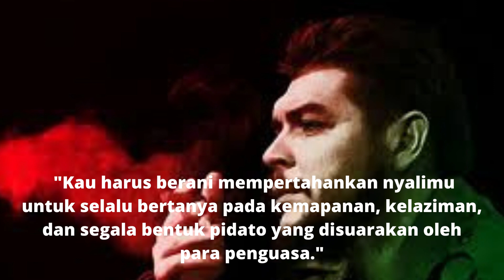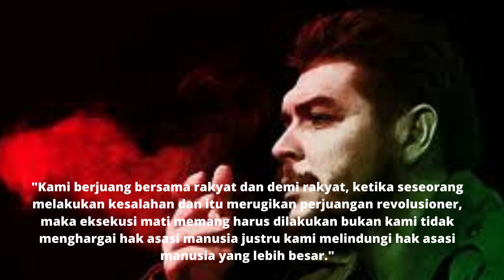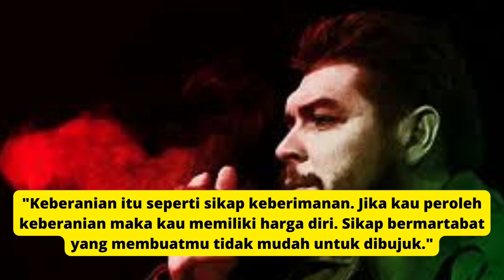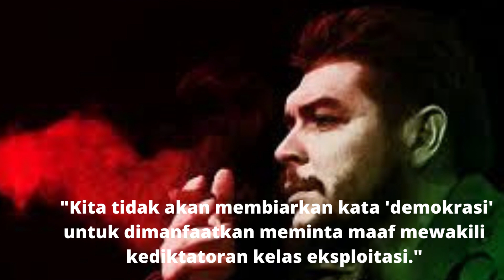WORDS OF WISDOM che guevara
Ernesto "Che" Guevara (14 June 1928 – 9 October 1967) was an Argentine Marxist revolutionary, doctor, writer, guerrilla leader, diplomat, and military theorist. As one of the main figures in the Cuban Revolution, his face has become a symbol of resistance in the counter-cultural movement and in popular culture.